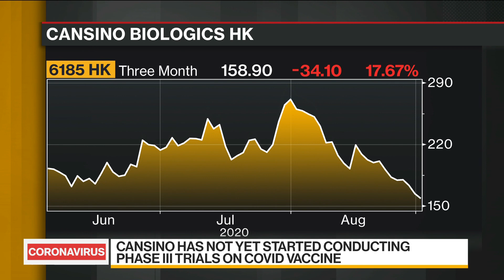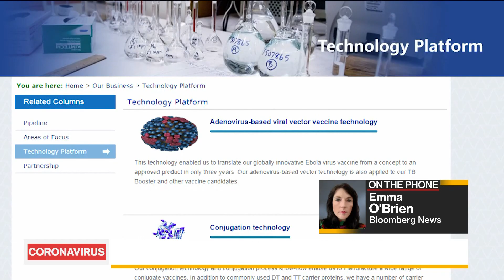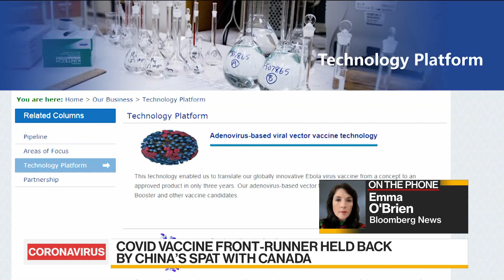Covid Vaccine Front-Runner Held Back By China-Canada Spat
Sep.01 -- One of the world’s front-runners in developing a covid-19 vaccine is falling behind its rivals, its head start appears to be stymied by political tensions between China and Canada. Bloomberg’s Emma O’Brien reports on “Bloomberg Daybreak: Asia.”